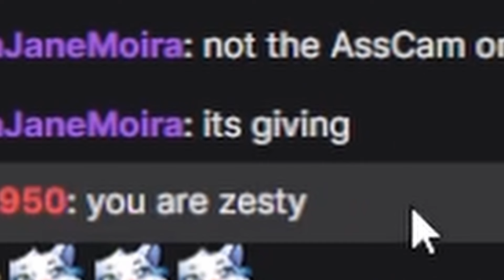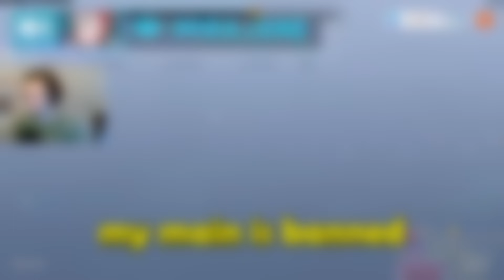I Met the Zestiest Player in Overwatch 2